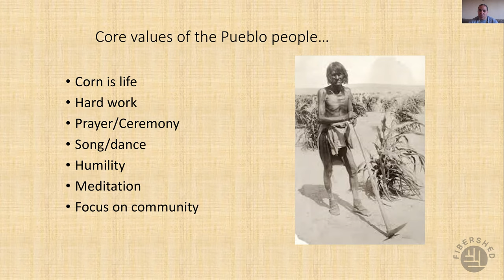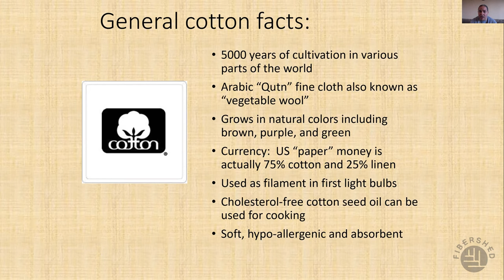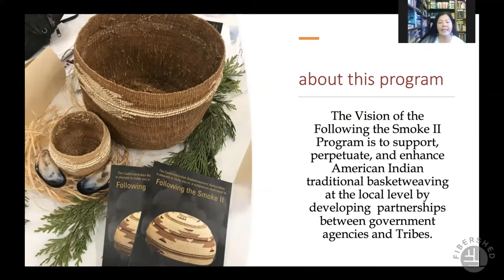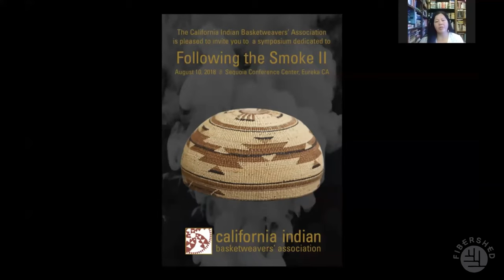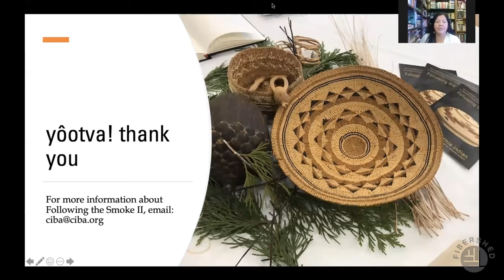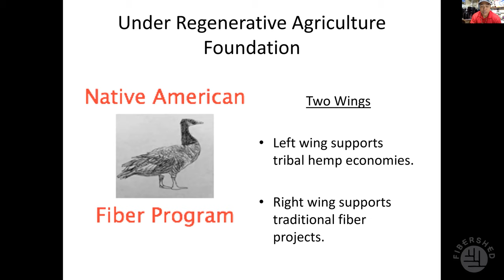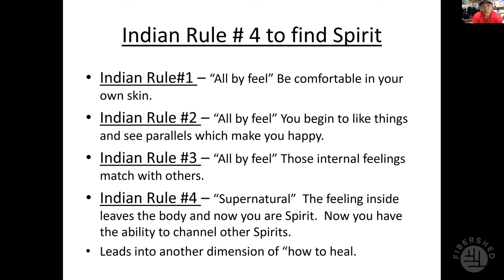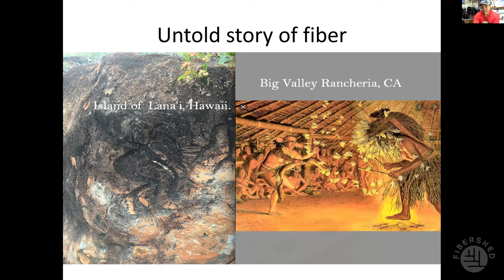Panel: Native Fiber Systems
Panelists: Fred Briones, enrolled tribal member at the Big Valley Rancheria Band of Pomo Indians and has been weaving baskets for 20 years; Louie Garcia, Pueblo fiber artist of Tiwa/Piro heritage from southern New Mexico; Alice Lincoln-Cook, member of the CIBA Board of Directors for two terms, member of the Karuk Tribe, independent artist for over 20 years, making traditional jewelry and weaving Karuk style baskets. Moderator: Tiśina Ta-till-ium Parker, mixed California Native of the Yosemite Southern Sierra Miwuk, Yosemite/Mono Lake Kucadikadi Paiute from her Grandfather’s lineage and Kashia Pomo from her Grandmother’s lineage, regalia maker, weaver and creator of intersectional communities in the California inter-tribal Indigenous collective